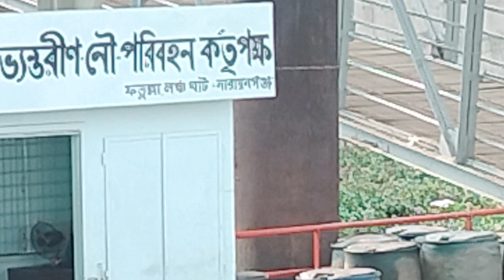ফতুল্লা নারায়ণগঞ্জ লঞ্চটার্মিনাল #‌fotullah narayanganj lonchghat